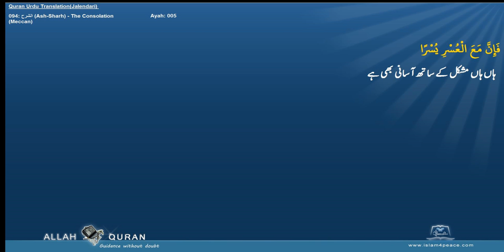Quran Urdu Translation 094 الشرح Ash Sharh The ConsolationMeccan Islam4Peace com 2014